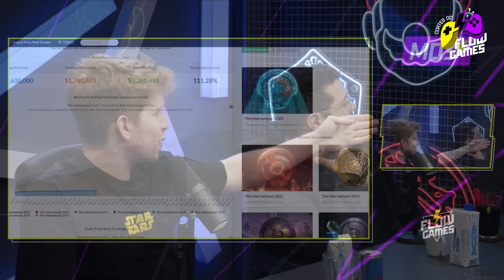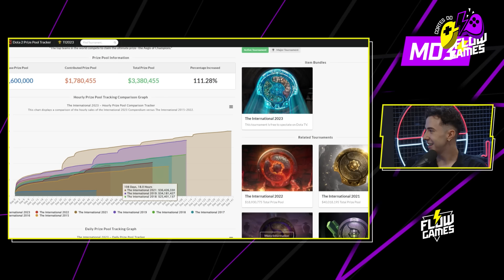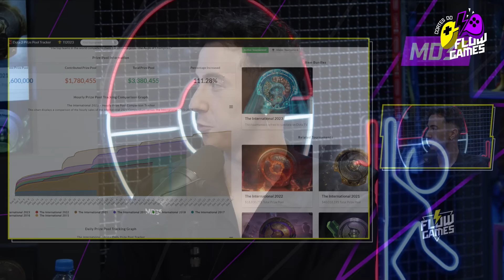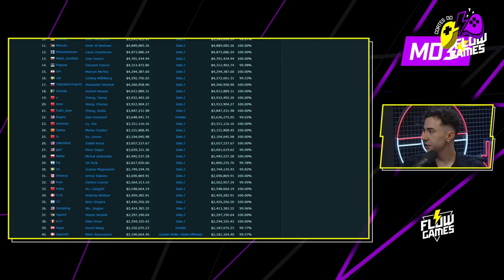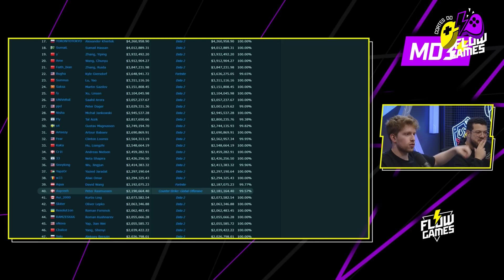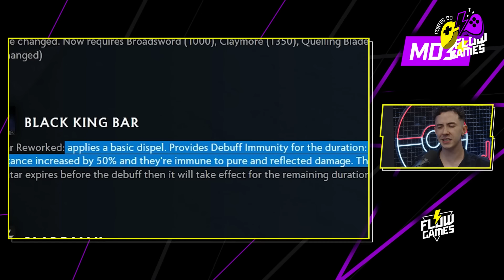AS MUDANÇAS do DOTA 2 ESTÃO VINDO PARA O MELHOR???